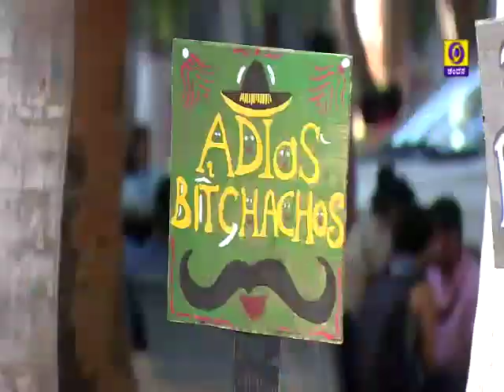Dr B R Ambedkar Medical College Fest | Campus Connect | 07 Apr 2019 @ 4PM | Promo | DD Chandana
Campus Connect - Dr. B R Ambedkar Medical College Fest Part 2
Watch it on DD Chandana This Sunday (07/04/19) at 4pm